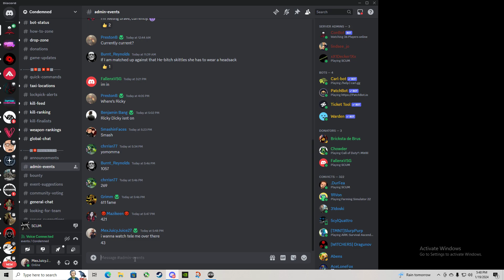SCUM mma Shinannighanns funny boxing